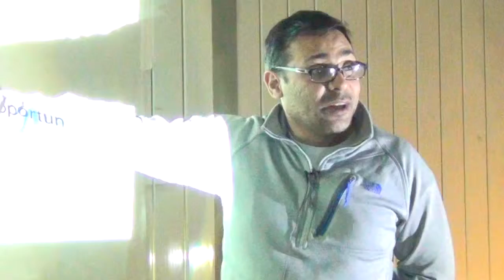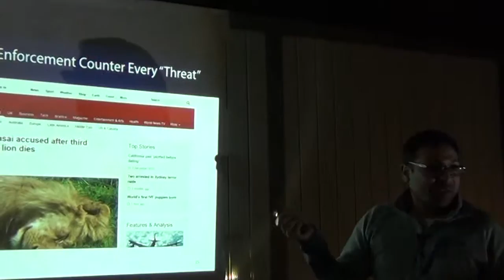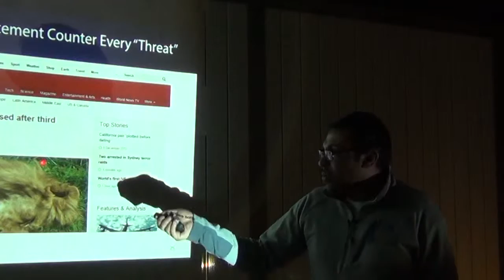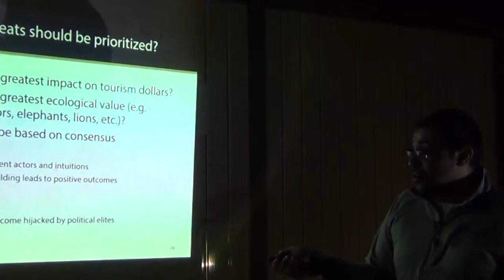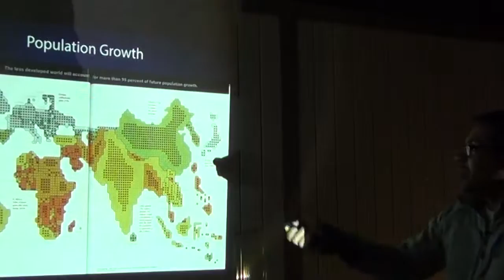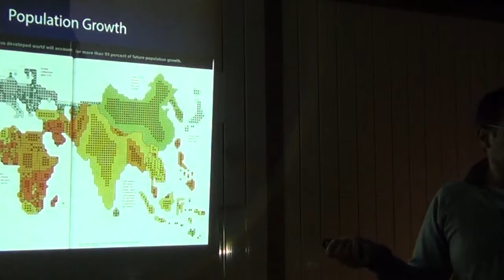BITC / Conservation - Integrity - 4